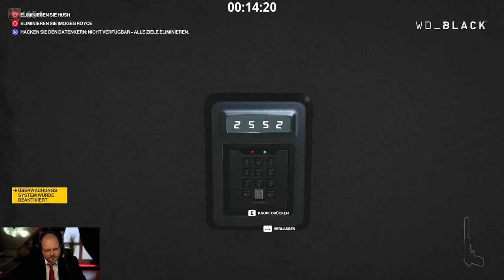Das andere komisch | HITMAN 3 | Part 16